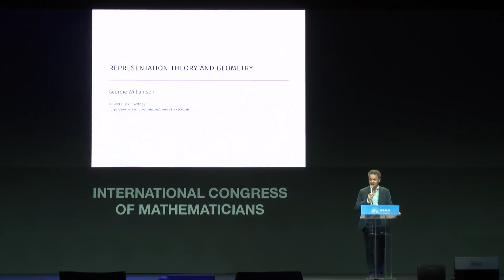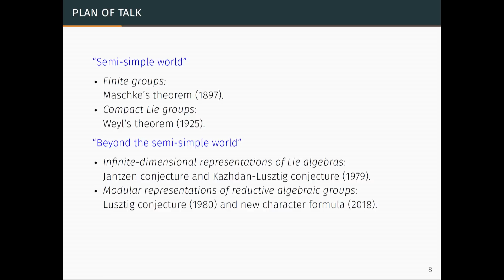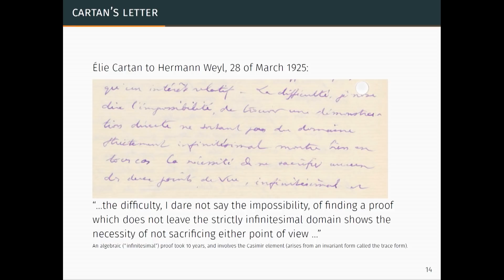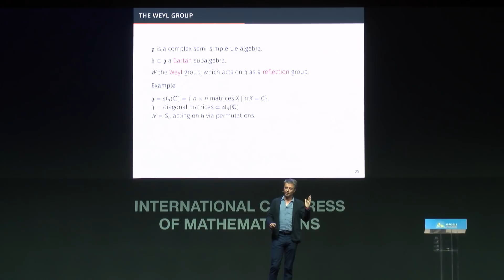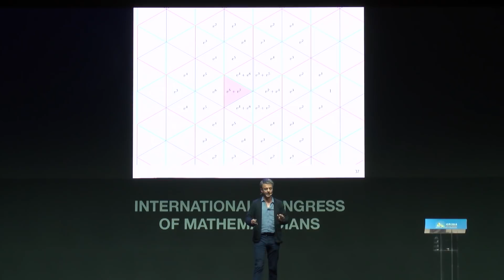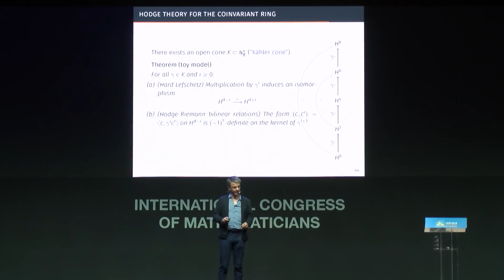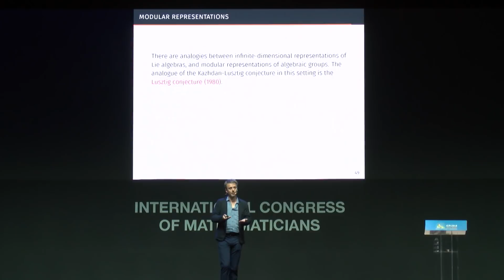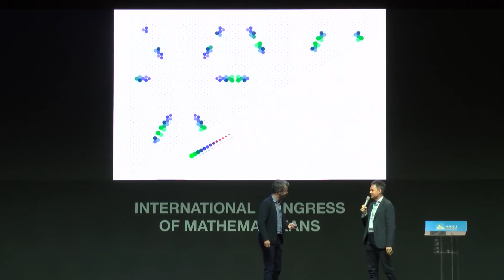Representation theory and geometry – Geordie Williamson – ICM2018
Plenary Lecture 17
Representation theory and geometry
Geordie Williamson

Abstract: One of the most fundamental questions in representation theory asks for a description of the simple representations. I will give an introduction to this problem with an emphasis on the representation theory of Lie groups and algebras. A recurring theme is the appearance of geometric techniques in seemingly algebraic problems.